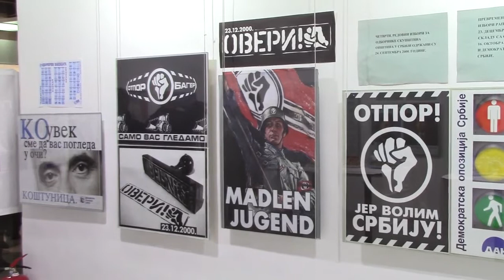Izložba političkih plakata Istorijskog arhiva u Pirotu 13.11.2017.